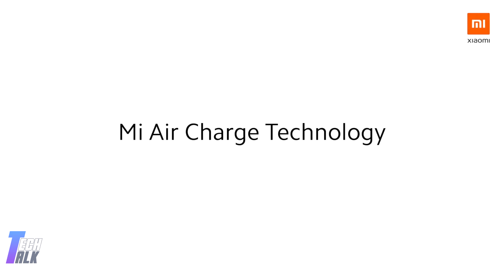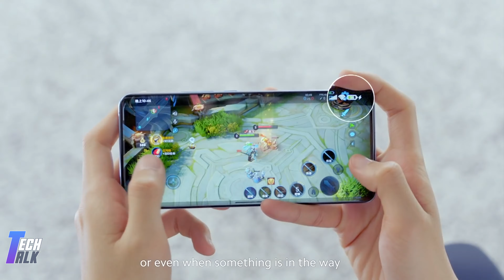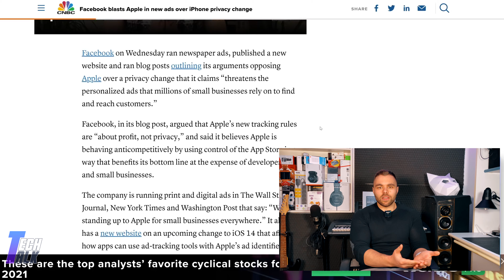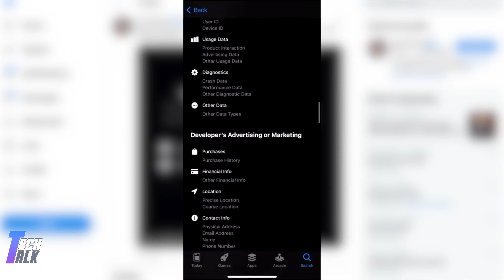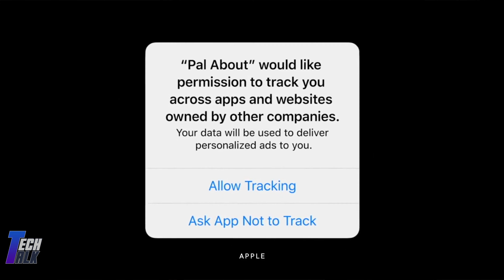Η Apple τα βάζει με την ιδιωτικότητα!! || TechTalk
H Apple φέρνει αλλαγές στο iOS 14 που βάζουν φωτιά!!

Μετά τη θύελλα αντιδράσεων που σήκωσε η Apple με τις αλλαγές που φέρνει στο iOS 14 τα προβλήματα για τις μεγάλες εταιρίες όπως το Facebook και τη Google είναι πολλά! Το σίγουρο είναι βάζει στοπ στη ξέφρενη συλλογή πληροφοριών που έπαιρναν μέχρι τώρα οι εφαρμογές και θέτει νέα μέτρα ως προς την ιδιωτικότητα!!

Αν γουστάρεις κι εσύ την τεχνολογία και θες να δείξεις τη στήριξη σου ακολούθησε μας:

Special THANKS στο συνεργάτη μας Music Designer / Producer: Folded Twice